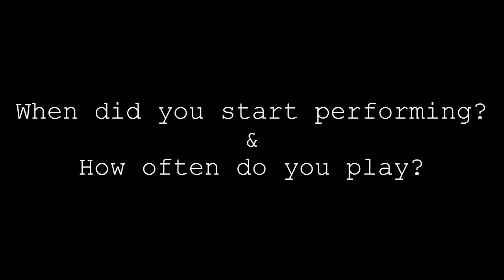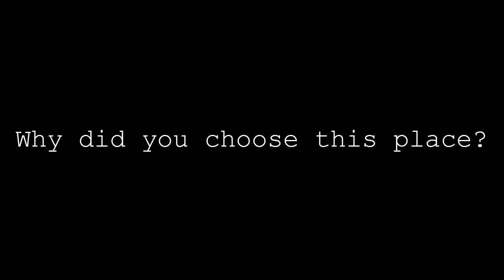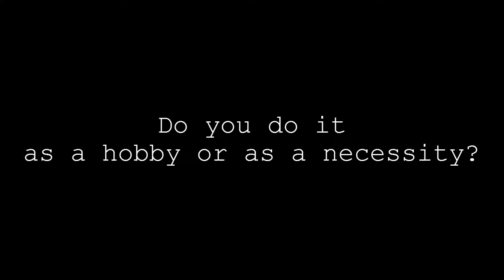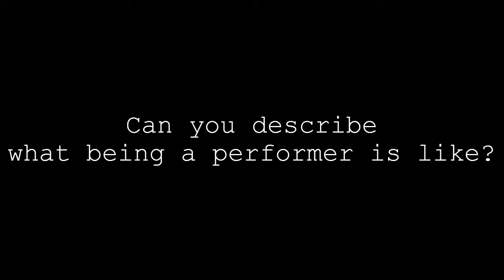Street Performance - IFCELS Summer School, SOAS, University of London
This video titled "Street Performance" was produced by students on the Introduction to the Media course which is part of the IFCELS Summer School.